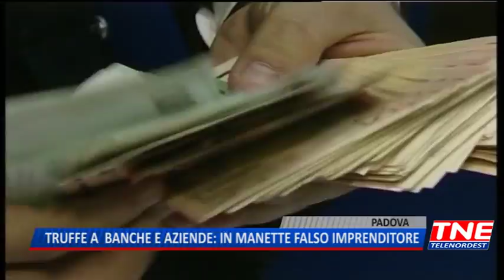TG (20/02/2018) - TRUFFE A BANCHE E AZIENDE: IN MANETTE FALSO IMPRENDITORE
TG (martedì 20 febbraio 2018) - Individuava un’azienda da qualche tempo inattiva, la rilevava, ne truccava i bilanci, facendoli diventare floridi, e poi li presentava a banche e istituti di leasing per farsi aprire linee di credito per l’acquisto di macchinari. Non contento comprava anche beni da altre aziende che rivendeva dimenticando però puntualmente di pagarli. Ci ha pensato la guardia di finanza di Padova a mettere la parola fine all’attività di un quarantanovenne residente nel mantovano che aveva messo a segno truffe a ripetizione tra le province di Padova, Rovigo, Mantova e Brescia per un totale di un milione di euro. Un’indagine che si è incrociata con il fallimento a settembre di una società con sede nel padovano costata al quarantanovenne anche una denuncia per bancarotta fraudolenta. Un uomo abituato a non perdersi d’animo. Nonostante gli accertamenti delle Fiamme Gialle fossero in corso, il quarantanovenne, complice un prestanome sessantenne di Teolo, aveva infatti aperto una nuova azienda nel rodigino con cui aveva ripreso i suoi traffici illeciti, fino all’arresto.